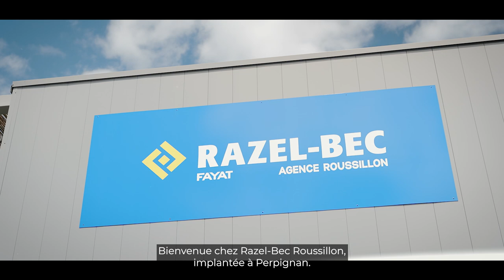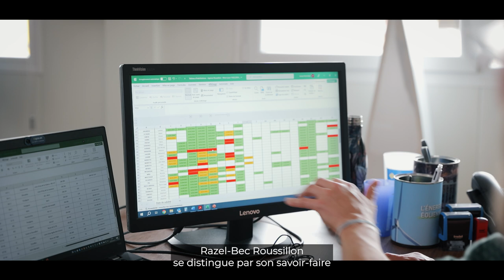Bienvenue chez Razel-Bec Roussillon !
Notre agence Razel-Bec Roussillon, c’est 50 ans d’activités territoriales dans l’Aude et les Pyrénées-Orientales, principalement en génie civil, et un rayonnement national grâce à notre spécialité Énergie.

Pour en savoir plus, consultez le site web de Razel-Bec : razel-bec.fayat.com.